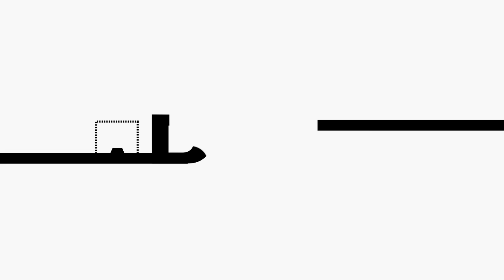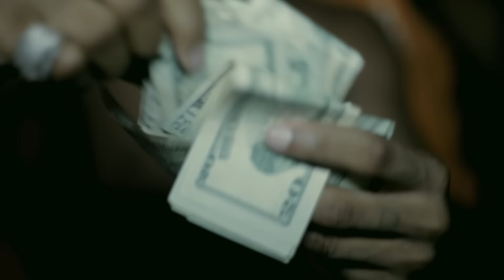Lil Durk - Right Here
Produced by @YoungChopBeatz